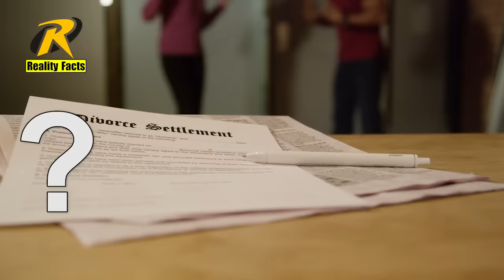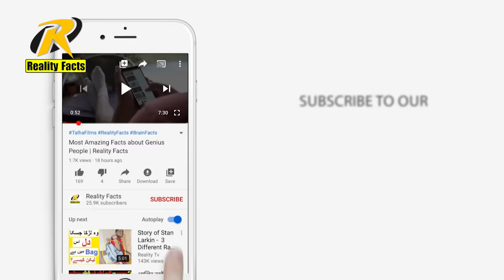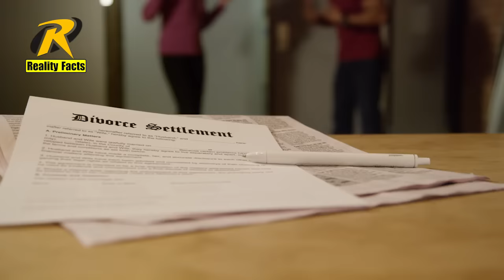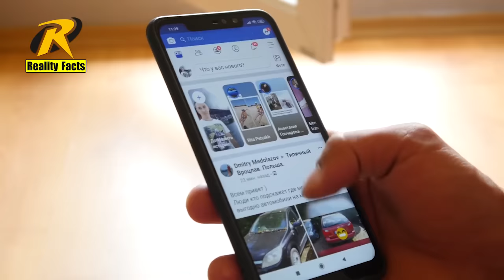Man Covered In Honey Bees| Reality Facts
Bee bearding” is a carnival act thought to date back to the 19th century. Performers place a queen bee on their bodies which then attracts thousands of the flying insects.